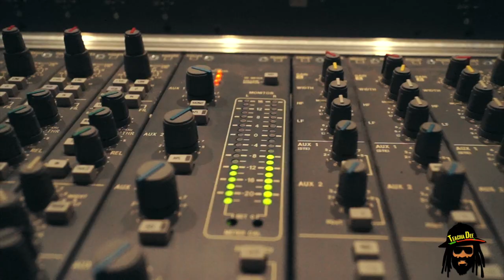Teacha Dee - Official Channel Welcome Trailer [ Subscribe and share ]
Welcome to Teacha Dee's Official Youtube Channel